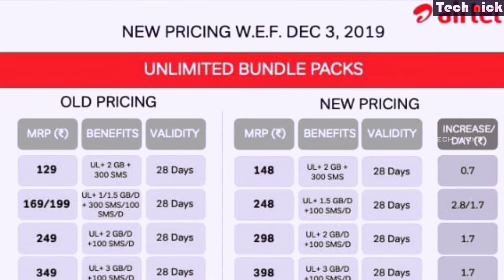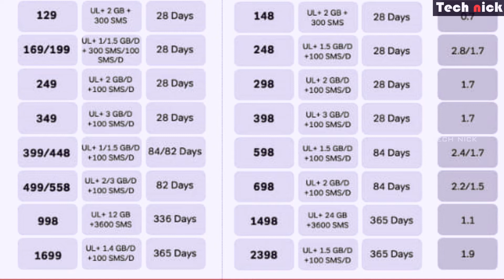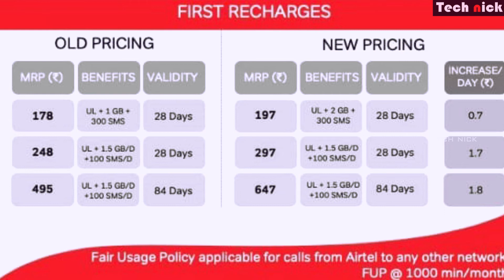Airtel price increased 40% | New plans Dec 03 - Must watch in Tamil | Tech nick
Airtel price increased 40, here is the new plans of voice and data packs